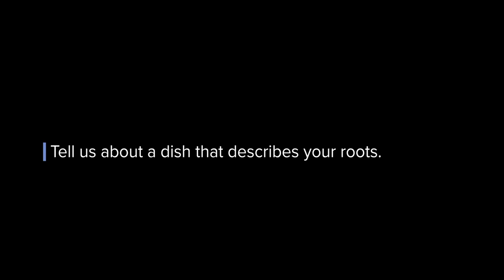How To Make Senegalese Thieboudienne with Dakar Nola (Recipe, Method, Backstory)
What dish describes a chef's roots? For chef Serigne Mbaye of Dakar Nola, it's the thieboudienne of his native Senegal. The New Orleans-based chef grew up loving his mom's Senegalese recipes. Now Mbaye now recreates those childhood favorites at his pop-up Dakar Nola, the first restaurant from the 28-year-old chef. Mbaye's thieboudienne, which combines fish, rice, vegetables, and tomato sauce for a warm and savory meal, "tells the story of where I’m from and shows how the dish evolved throughout the years.”

Video by: Jonathan Boncek
Edits by: Jack McAlister
Production by: Maggie Ward
Location: Charleston Wine + Food